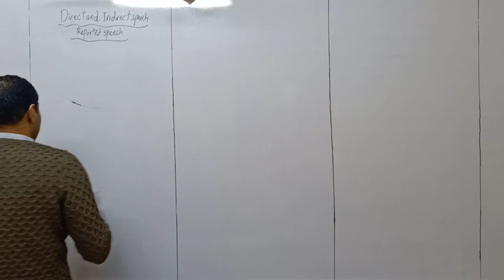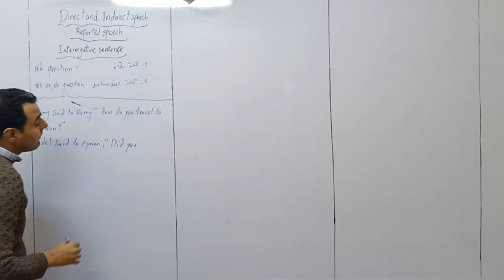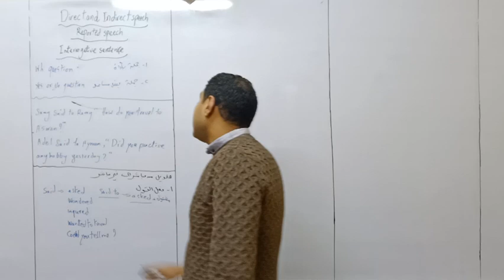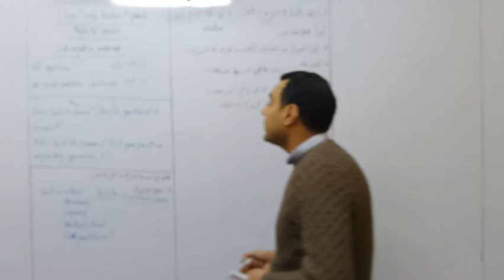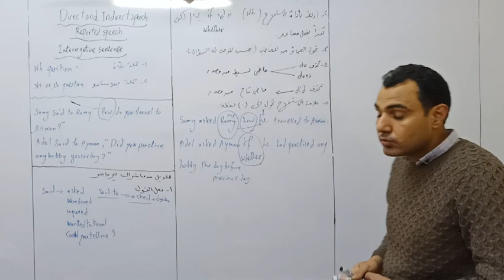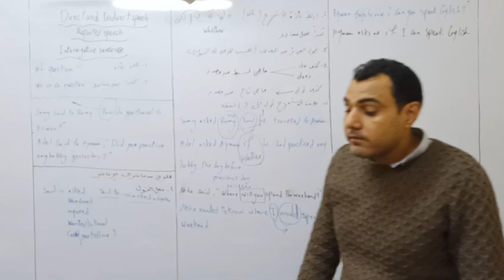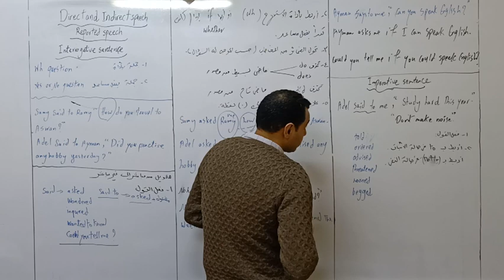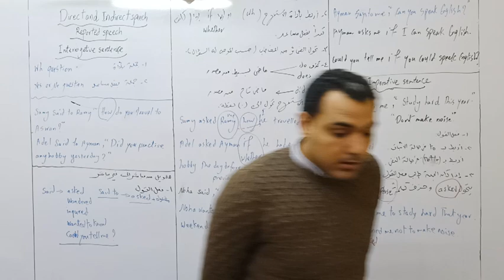Direct and indirect speech interrogative and imperative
المباشر و غير المباشر الجملة الاستفهامية و الامرية